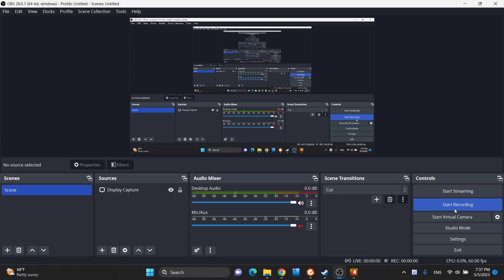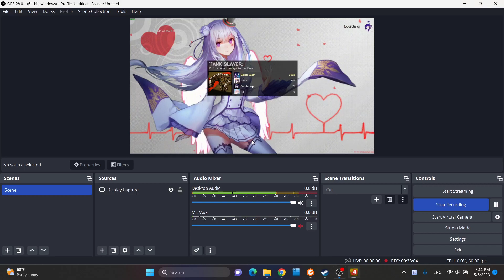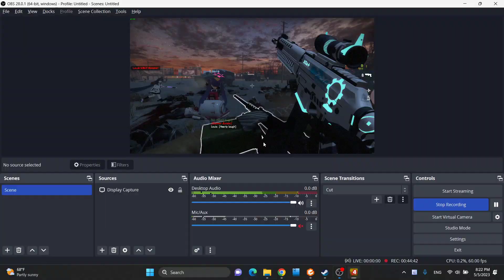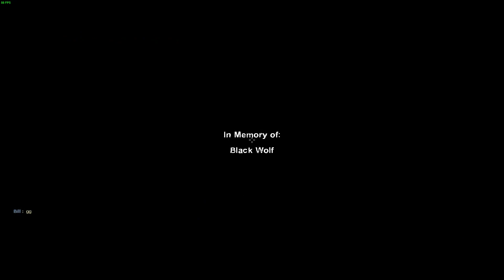Left 4 Dead 2 - Field of the Dead Ext Custom Campain Walkthrough